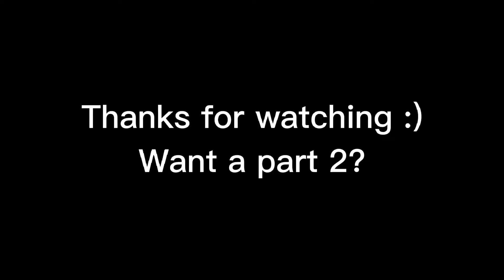Nuking Major Cities in Hoi 4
What fun this was! Thank you guys for watching! Hope you are having a great day!